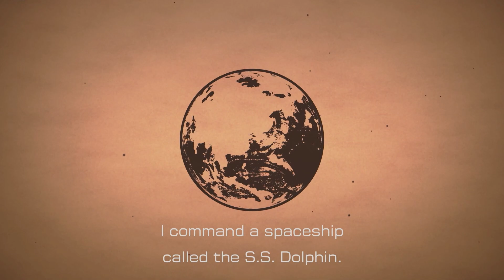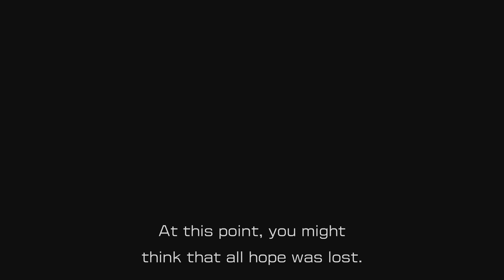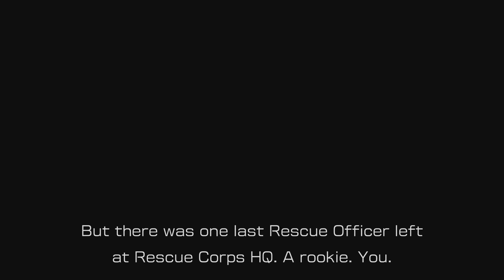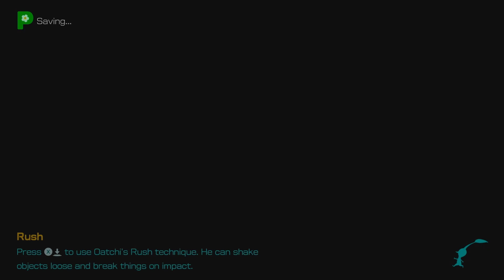THE START OF A NEW STORY - Let's Play Pikmin 4 - Part 1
After Everything of Pikmin 3, Time Reverts Back in a Wormhole As in Pikmin 4 Gives us a Brand new Adventure With More Pikmin Shenanigans!!!

Game

Channel:         @RinPlaysGames